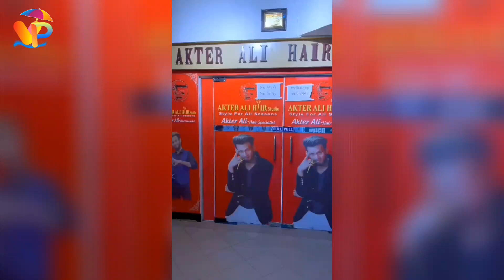কোটিপতি সেলুন দোকানদার আক্তার আলী| akter ali hair specialist lifestyle|manik mia|tiktok|opu vai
কোটিপতি সেলুন দোকানদার আক্তার আলী| akter ali hair specialist lifestyle|manik mia|tiktok